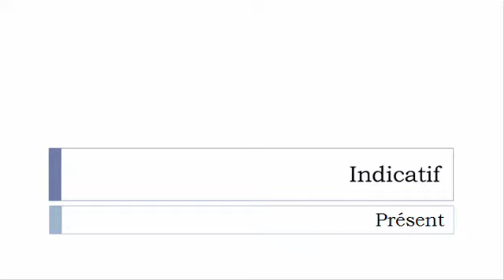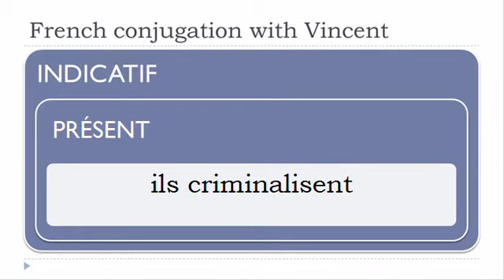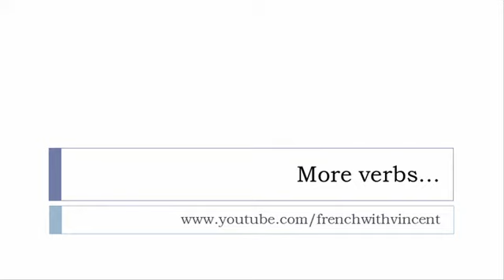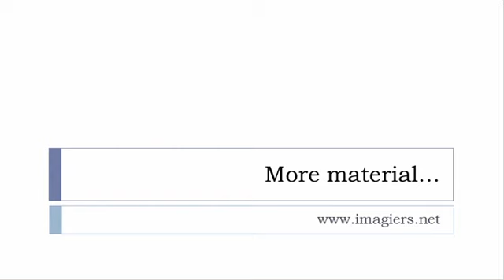French conjugation = Criminaliser = Indicative Present